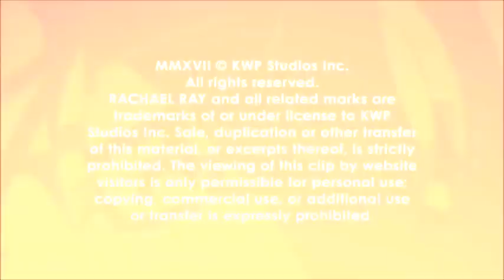Morris Chestnut and Obi Obadike- Rachael Ray TV Segment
Morris Chestnut and Obi Obadike were on the Rachel Ray show in April of 2017 promoting their best-selling diet and exercise book TheCut.